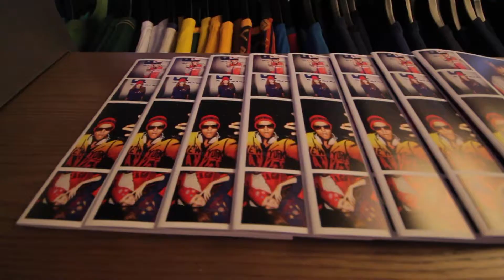[MLB] PLAYERS MLB PARTY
액티브한 라이프스타일을 즐기는 PLAYERS와 함께 했던 PLAYERS MLB PARTY!
2012년 10월 26일 MLB 압구정매장